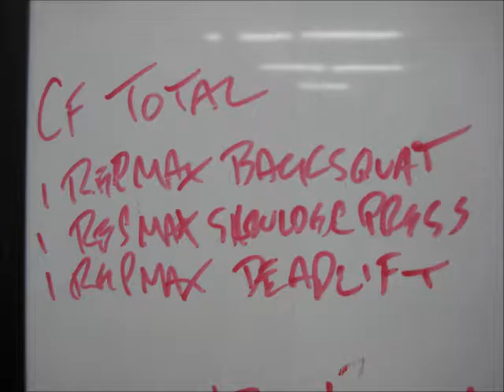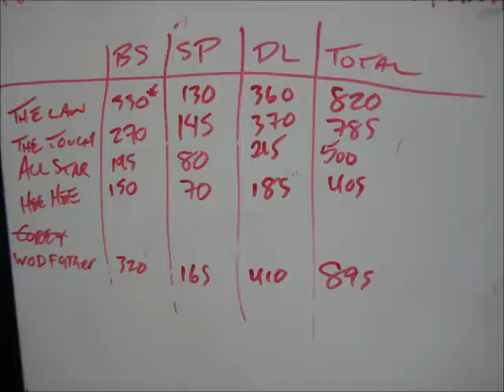February 16 2014